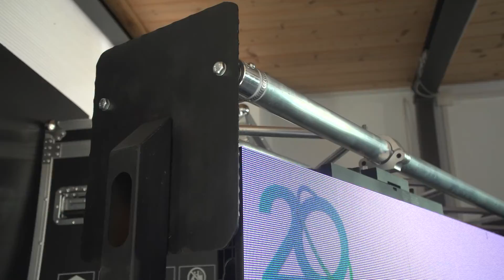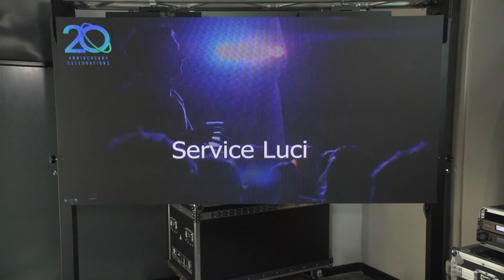Ledwall mini su ruote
In questo video vi faremo vedere come abbiamo realizzato un mini Ledwall, della dimensione di 2x1 metri, su ruote.
Il risultato è uno schermo ultra luminoso da circa 90 pollici mobile!
Abbiamo utilizzato due supporti SPLT1N di MD, i quali possono arrivare ad un'altezza di 2.2 metri circa, cambiando gli agganci con delle piastre fatte su misura per poi poter ancorare un traliccio di americana piana.
Una volta assemblata la struttura siamo andati a montare il nostro schermo con gli appositi accessori al traliccio di americana in massima sicurezza grazie anche alle 6 ruote bloccabili che rendono questa struttura molto innovativa. Un ultimo punto interessante è l'economia di esercizio perché questo schermo e questa struttura possono essere trasportati e montati da un solo tecnico!
Se avete domande o curiosità non esitate a scriverci, vi risponderemo appena possibile, grazie e al prossimo video!